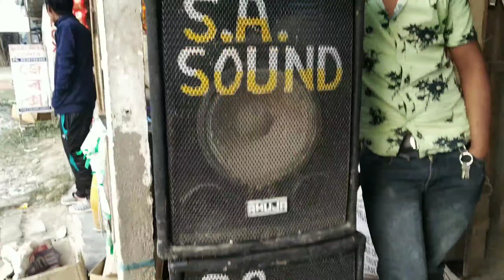"" MAAGW VLOG VIDEO ""BODOSA PRODUCTION BHAKAT PARA ON 14-01-2021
MAAGH BIHU VLOG VIDEO FROM

                  BODOSAPRODUCTION

                          BHAKAT PARA

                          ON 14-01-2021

     PLACE - VILLAGE - KACHAHARI PARA

                          BHAKAT PARA

                     DISTRICT - ODALGURI

                                  B. T. R.

                                ASSAM

AND ALSO DON'T FORGET TO CLICK ON THE

  🔔 BELL ICON FOR MORE UPDATES

         CHANNEL BODOSA PRODUCTION